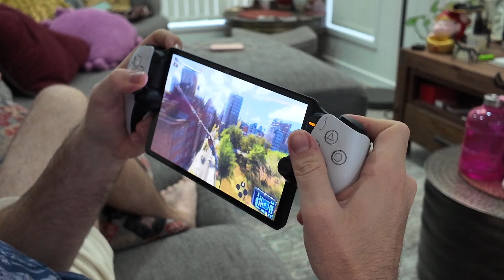Spider-Man 2 Review On The PlayStation Portal (PS5)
Spider-Man 2 is a masterpiece and it is perfectly complimented by the PlayStation Portal handheld gaming experience. In this video, you will get a sense of how Spider-Man 2 runs on the PlayStation Portal and what you can expect from the sequel to one of the best PlayStation games of all time. Tech deals and savings